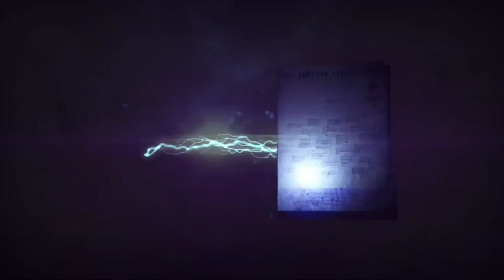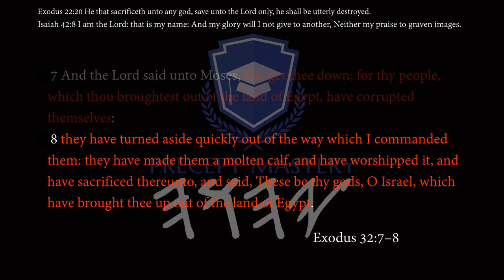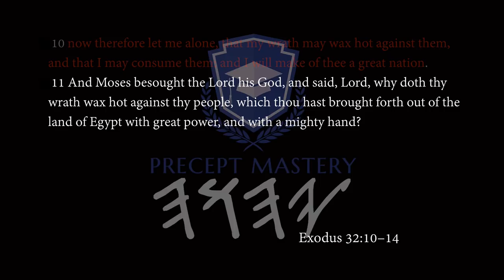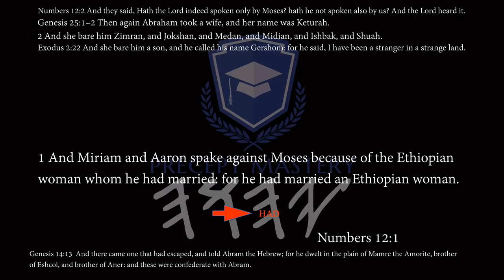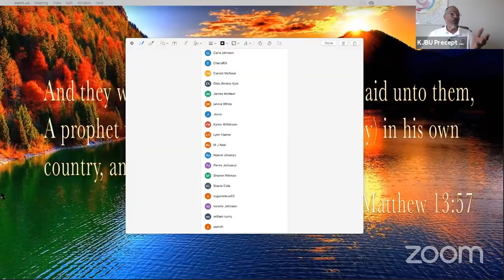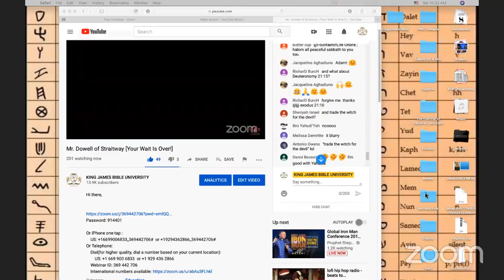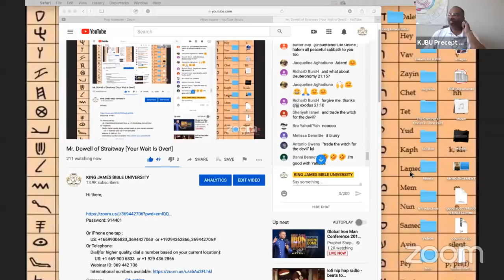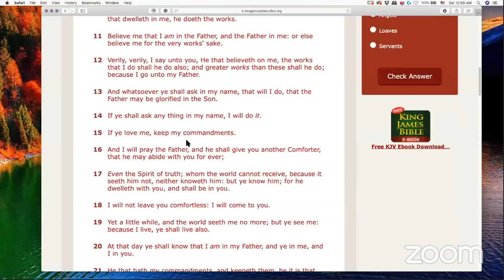Dummy Dowell of Straitway [Your Wait Is Over!]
Password: 914401

Or iPhone one-tap :
Or Telephone:
    Dial(for higher quality, dial a number based on your current location):